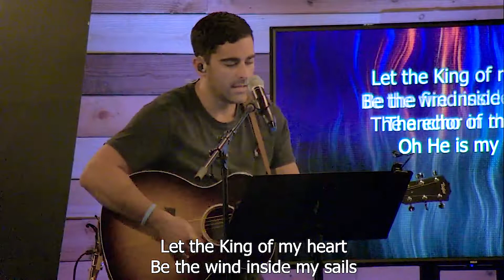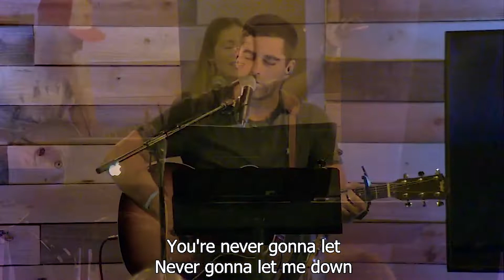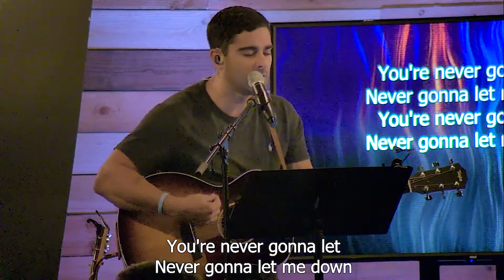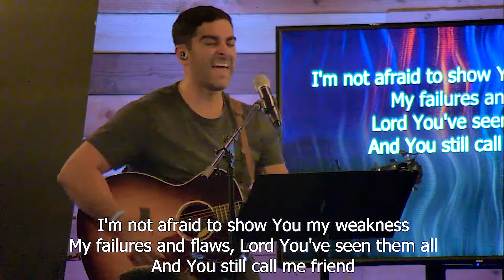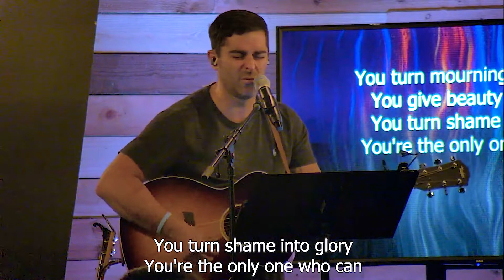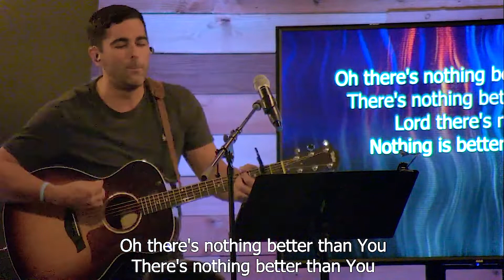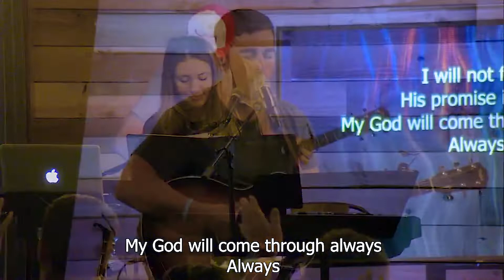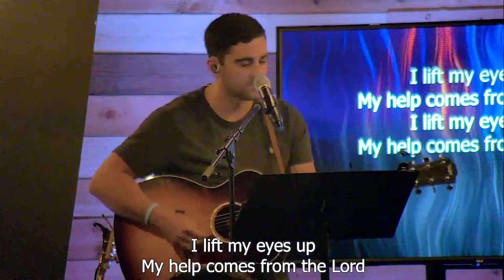Worship From May 29, 2022